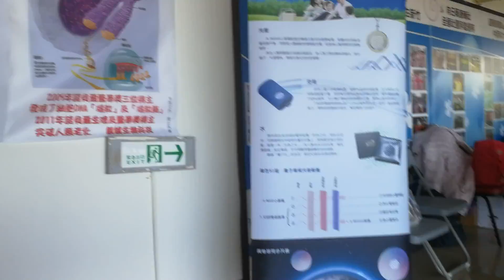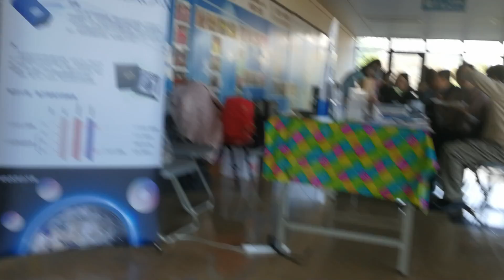兩岸醫學論壇交流